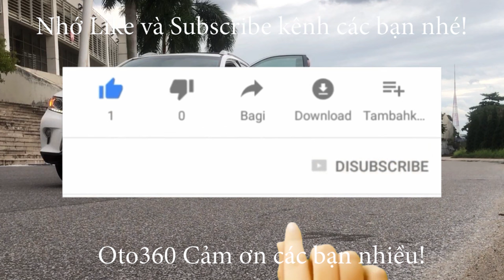Test túi khí, rảnh rảnh mang xe ra test thử xem túi khí có hoạt động tốt không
Test cái túi khí